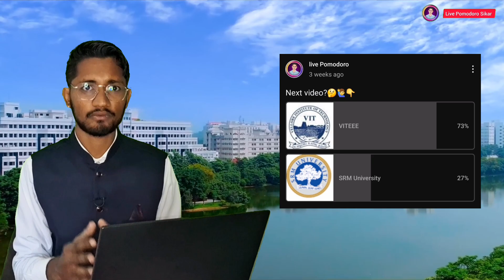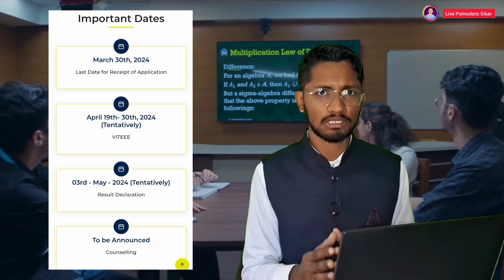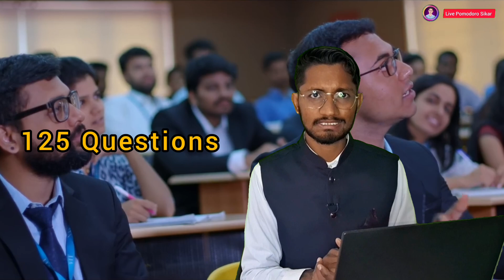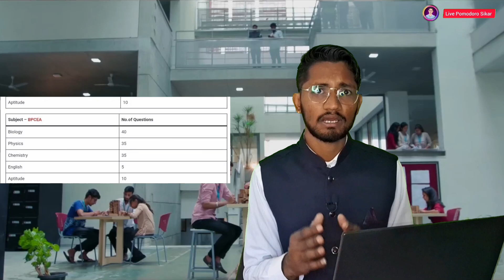VITEEE 2024 Dates Released | Syllabus, Eligibility, Pattern & Packages | Complete Details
✅️VITEEE 2024 Dates are officially released. This video will talk about the new VITEEE Updates, the syllabus, Eligibility criteria, exam pattern, and packages for the VIT Vellore Entrance exam. All of these are covered in this one single video.

If you are targeting VIT Vellore College for BTech, this video will tell you all about VITEEE 2024 - Starting with its official Dates, Syllabus, Eligibility, and Test Pattern, all in just one detailed video

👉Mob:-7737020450